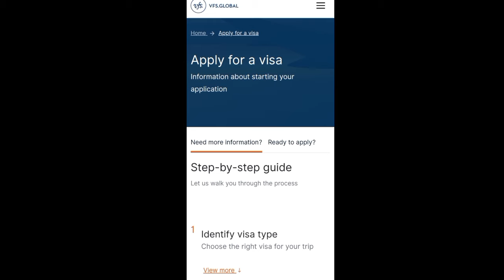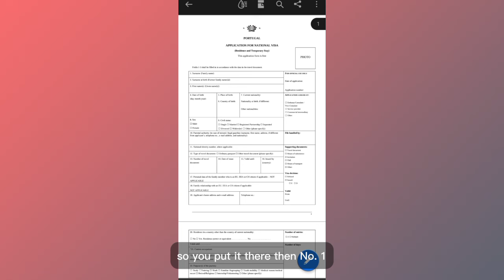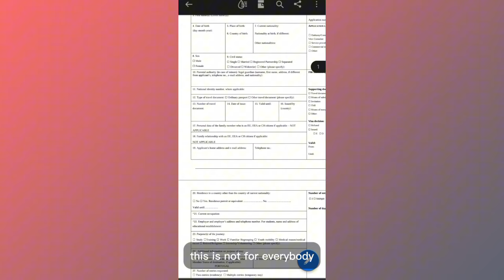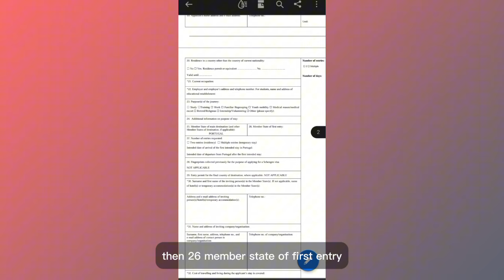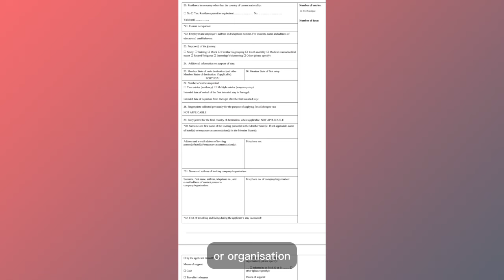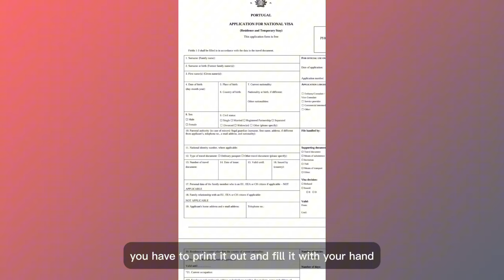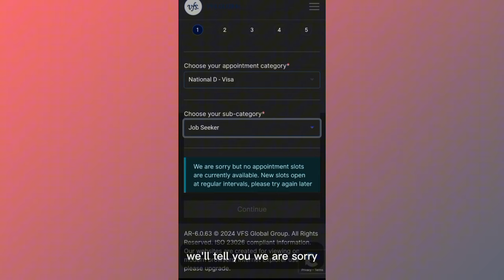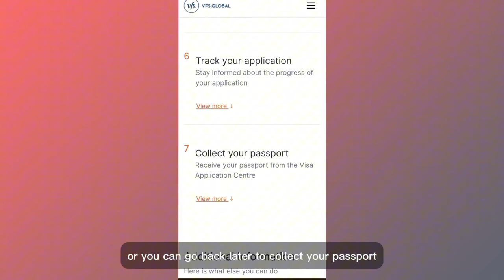Moving to Portugal PART 3 (Portugal Job Seeker Visa : visa Application Stage)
moving to portugal using job seeker visa route
this video is a continuation from part 3, so if you haven't watched the previous video, try to do so

websites/links  spoken about in the video
visa application form :

visa category :NATIONAL D VISA